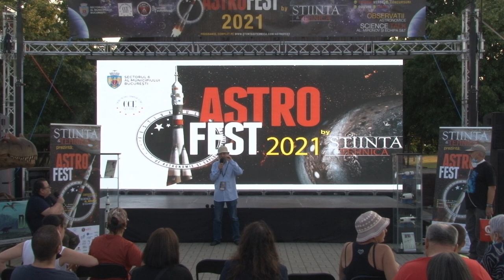Noi suntem legatura dintre Pamant si Stele - Valentin GRIGORE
Prezentare sustinuta de Valentin Grigore de la Societatea Astronomică Română de Meteori – SARM in seara de 24 Iulie 2021 la festivalul AstroFest din Bucuresti, Parc Crangasi.